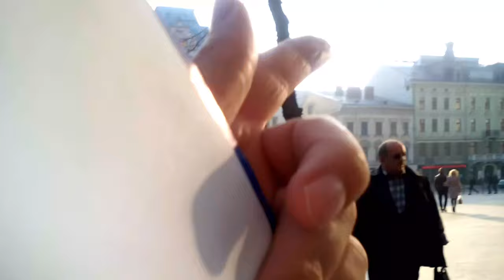Львівська осінь 2015